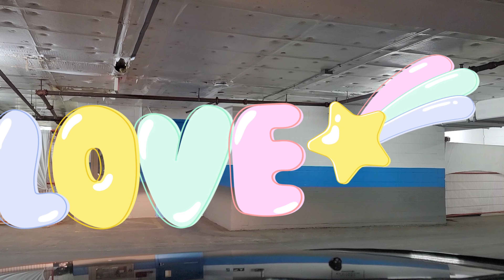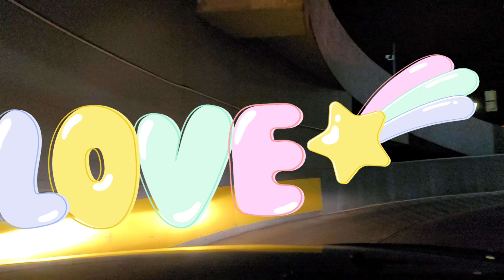Clifton hill sa Umaga bago mag ulan ng snow//buhay canada